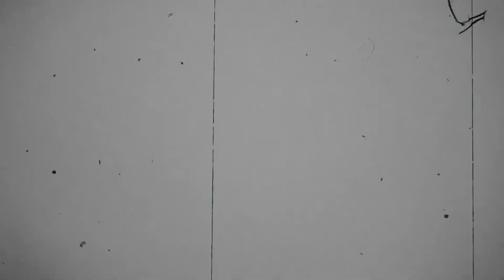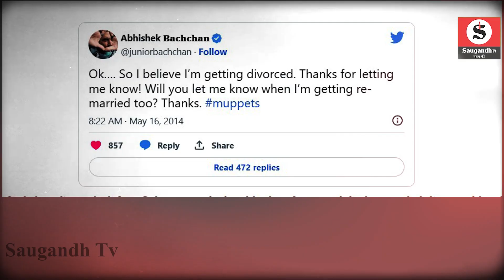Abhishek Aishwarya Divorce : Abhishek Bacchan और Aishwarya Rai Bachchan का हो रहा है Divorce !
बॉलीवुड ( Bollywood ) की हसीन जोड़ी और महानायक अमिताभ बच्चन ( Amitabh Bachhan ) के बहू बेटा यानि अभिषेक और ऐश्वर्या ( Abhishek and Aishwarya ) अलग होने जा रहा है। ये खबर ज़ोरों शोरों से चल रही है। अब इस बात में कितनी हकीकत और कितना फसाना है ये तो अभिषेक और ऐश्वर्या ही जानते हैं।

Bollywood's beautiful couple and daughter-in-law of megastar Amitabh Bachchan. Abhishek and Aishwarya are going to separate. This news is going on with a lot of noise. Now only Abhishek and Aishwarya know how much reality and how much lies in this matte